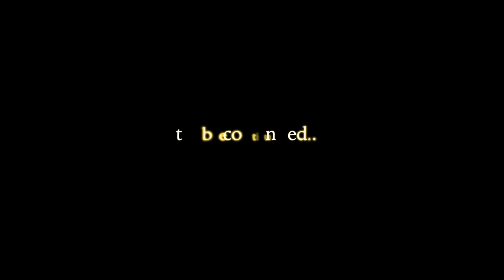101914 St Raphael KCC Bazaar Ari Kim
This film was the first place of 2014 St Raphael KCC Annual Bazaar Performing Competition at Norwalk, CA.
by Ari Kim and Mr. Kim